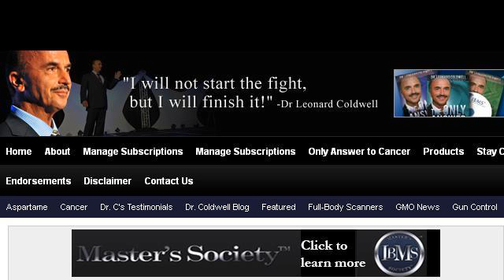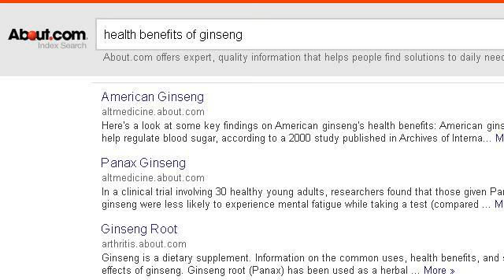The Health Benefits Of Ginseng Tea